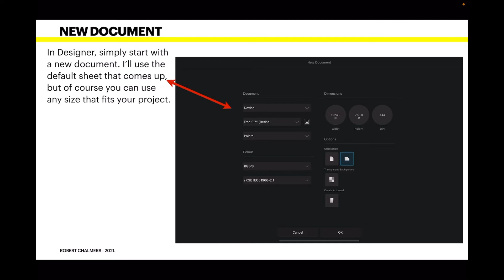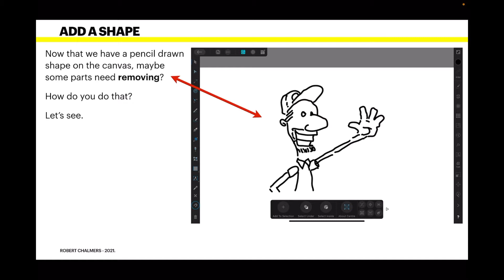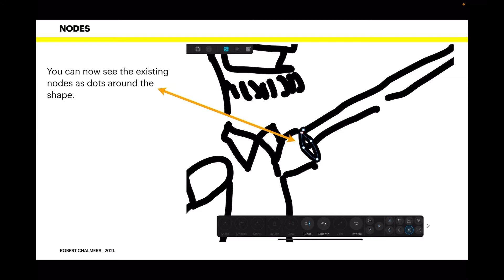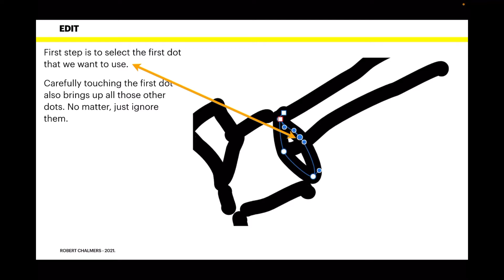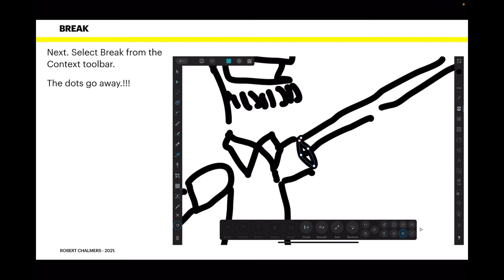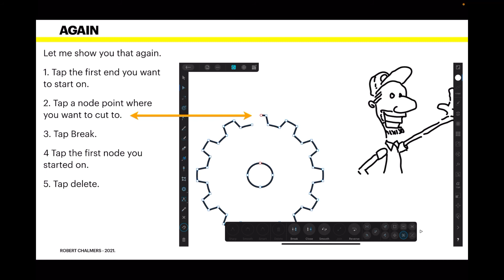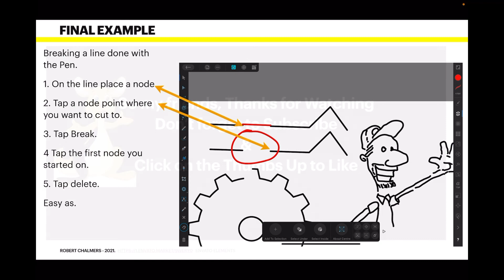How Do I - Cut A Section Or Segment From A Line or Shape on The iPad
How Do I - Cut A Section Or Segment From A Line Or Shape in Affinity Designer for iPads. In today’s Affinity  tutorial I’m going to show you the standard ways to cut or delete a segment of a line without having to remove the complete curve. It’s really one of the everyday skills you need to be a good designer with this great software.

under Affinity Downloads.

Thumbs up now. Just tap it if you like the video. Thanks, it helps me count the views.

Instagram me at: ra.chalmers

First a freebie.

Fonts:
○ FONT BUNDLES COLLECTION: